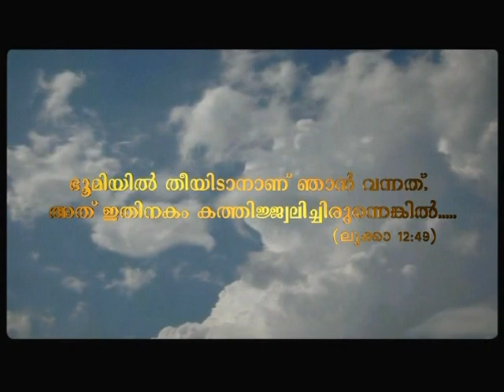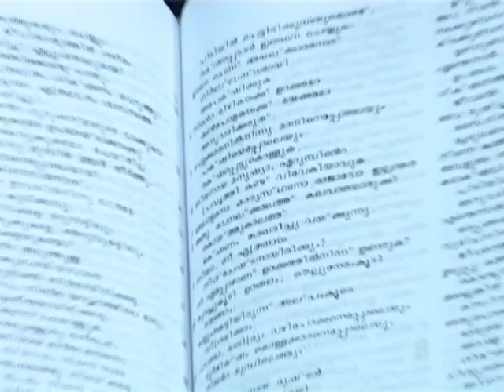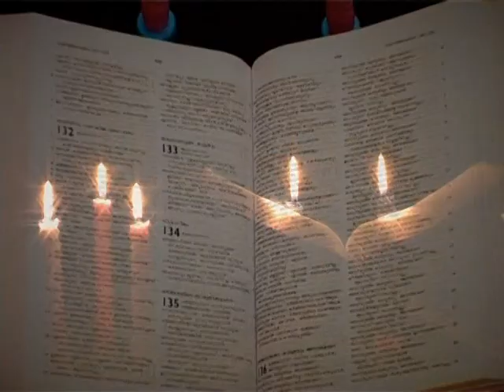Part 1 - New Evangelization for the Transmission of Faith - Talk by Mar Raphael Thattil